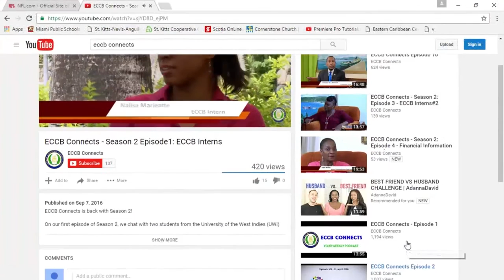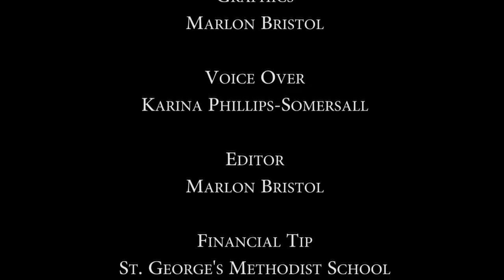ECCB Connects - Season 2: Episode 9 - Inaugural Distinguished Alumni Series Pt 1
This week we share with you excerpt from the inaugural ECCB Distinguished Alumni Series featuring Dr. Oral Williams